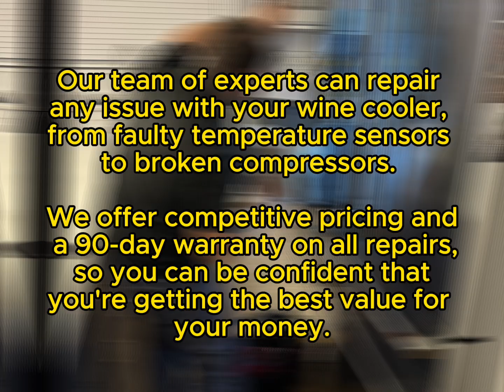TRUE Repair Geneva, IL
Illiana Appliance Service
Same Day & Emergency
TRUE Repair
Servicing all of Kane County, IL

Welcome to Illiana Appliance Service, your go-to provider for TRUE appliance repair in Geneva, IL. We know how essential it is to have your appliances running smoothly, especially when it comes to a premium brand like TRUE. Whether it's a commercial refrigerator that's not cooling or a beverage cooler that's malfunctioning, our skilled technicians are ready to offer prompt and professional repairs. Let’s explore why Illiana Appliance Service should be your first choice for TRUE appliance repair.

About Illiana Appliance Service
Illiana Appliance Service has been a trusted name in the Geneva community and surrounding areas for many years. Located at 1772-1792 S Randall Road, Geneva, IL 60014, we have built our reputation on providing reliable and efficient appliance repair services. Our team of certified technicians is committed to ensuring your appliances operate at peak performance.

Why Choose Illiana Appliance Service
Choosing Illiana Appliance Service means opting for unparalleled expertise and customer service. Our technicians are highly trained and experienced with all major appliance brands, including TRUE. Our commitment to customer satisfaction is reflected in numerous positive reviews and testimonials. With Illiana Appliance Service, you can expect thorough, efficient, and friendly service.

TRUE Appliances
TRUE is a well-known brand, especially in the commercial refrigeration sector. From refrigerators and freezers to beverage coolers and display cases, TRUE appliances are known for their durability and performance. However, like all appliances, they can occasionally experience issues, and that’s where we come in.

Common Issues with TRUE Appliances
Refrigerator and Freezer Problems:

Inconsistent temperatures
Faulty thermostats
Compressor issues
Beverage Cooler Issues:

Poor cooling performance
Leaks or condensation
Noise issues
Display Case Malfunctions:

Lighting problems
Temperature control issues
Door seal problems
Our TRUE Repair Services
At Illiana Appliance Service, we offer comprehensive repair services for all TRUE appliances. Our repair process begins with a thorough diagnosis to accurately identify the problem. Using advanced tools and techniques, we ensure that repairs are carried out efficiently, minimizing downtime and inconvenience.

Quality Assurance
We take pride in the quality of our work. All our repairs are backed by guarantees and warranties, providing you with peace of mind. We use only genuine TRUE parts to ensure your appliance maintains its original performance and longevity.

Customer Experience
Scheduling a service is easy, and our friendly staff is always ready to assist you. During the service call, our technicians will explain the issue, the necessary repairs, and the estimated costs, keeping you informed every step of the way.

Payment Options
We offer a variety of payment options for your convenience. We also provide flexible payment plans to accommodate your financial needs.

Service Coverage
Illiana Appliance Service is proud to serve Geneva, IL, and the surrounding areas. No matter where you are located within our service area, our skilled technicians are ready to provide prompt and reliable service.

Emergency Repair Services
Appliance breakdowns can happen at any time, which is why we offer same-day and emergency repair services. Our team is always prepared to handle your emergency needs swiftly and efficiently.

Precision Appliance Repair and Services, 327 W Wilson St, Batavia, IL 60510, United States
Todd's Appliance Repair, 1026 Dean St # D, St. Charles, IL 60174, United States
Leonardi Appliance, 445 S Lake St, Aurora, IL 60506, United States
A+ Appliance Repair and Maintenance, 277 Alpine Dr E, Glendale Heights, IL 60139, United States
Blue Sky Appliance Service, 22w011 Army Trail Rd Suite 400E, Addison, IL 60101, United States
A-Advent Appliance, 316 Wyoma Ln, Schaumburg, IL 60193, United States
Chicagoland Appliance Repair, 1560 Wall St Suite 304-4, Naperville, IL 60563, United States
Mr. Handyman of Naperville, 1871 S Randall Rd STE C, Geneva, IL 60134, United States
Budget Appliance and Mattress Co, 33W361 Roosevelt Rd, West Chicago, IL 60185, United States
Cornerstone Appliance Service Inc,